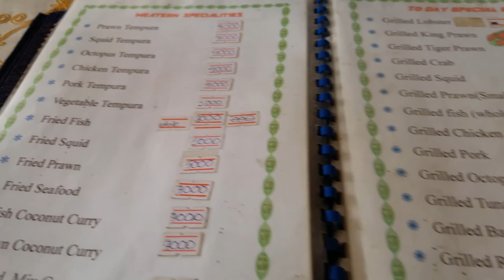Myanmar 2018- Part 7- Thandwe Beach